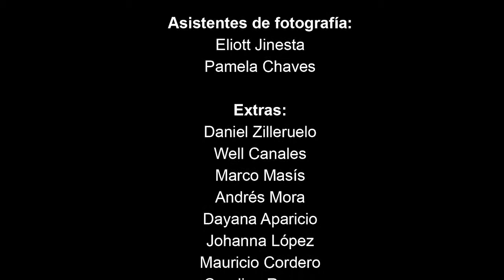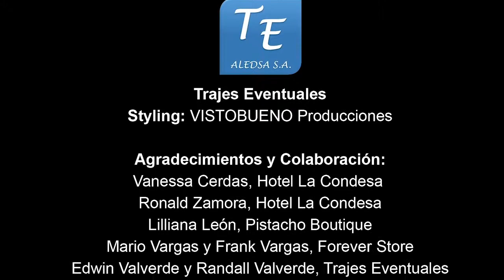Víctor Díaz - Rutinas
Producción y Post-producción: VISTOBUENO PRODUCCIONES y Bryan Díaz Photo